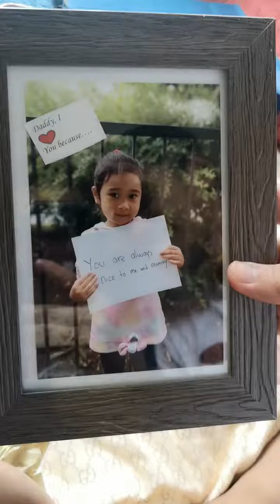Happy father's day!